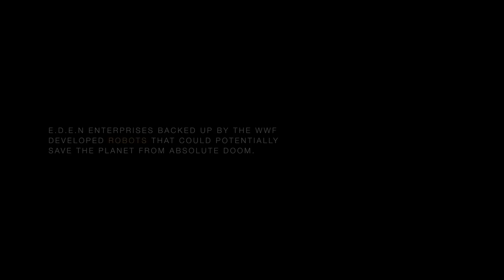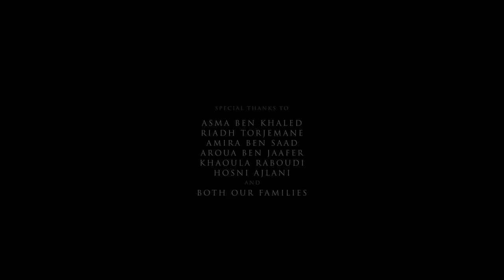REBIRTH 2022 Short animated movie60519